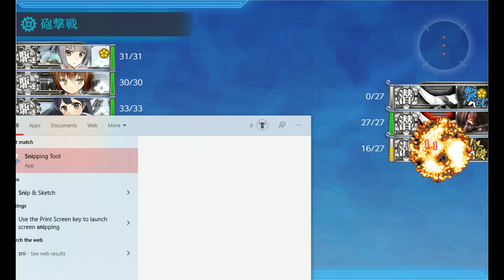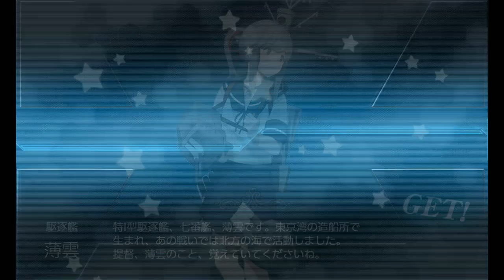Kantai Collection Summer Event 2020 [E-1 Boss Hard Final Dance]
Used the northern route for the entire clear, doesnt save much besides a CA lock and a submarine node